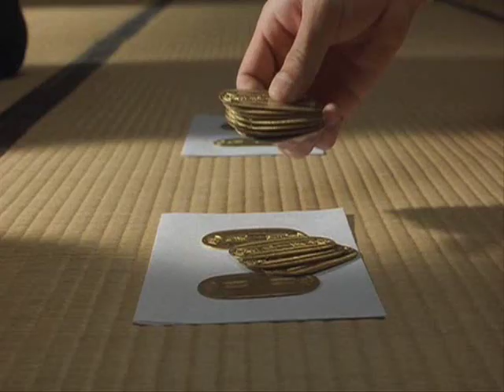Ulam ng mga Samurai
Funny AMV of "Ichimei" and "When the Last Sword is Drawn" (The song is in tagalog,it speaks of something like begging for food,also the song is a parody of the tagalog song "Ulan" by Cueshe.)